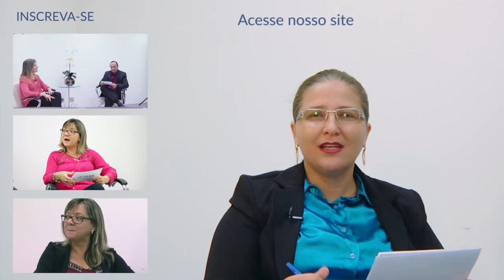Seminário De Negócios Aline Costa - Supervisora da Unidade de Operações do CIEE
Aline Costa - Supervisora da Unidade de Operações do CIEE (Centro de Integração Empresa-Escola).